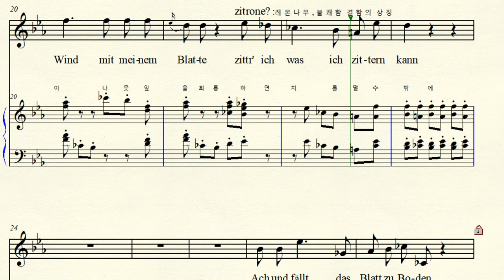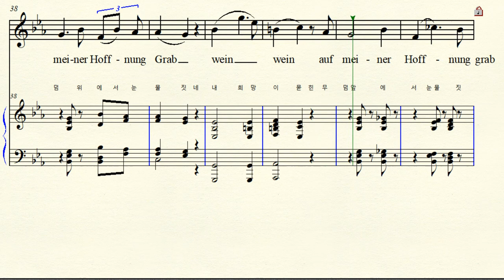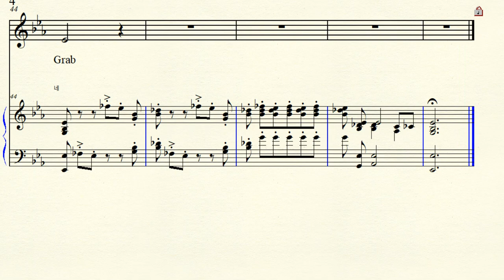MR 3-27 Letzte hoffnung 마지막 희망 Schubert 슈베르트 Original Eb major 내림마장조 Winterreise No.16 겨울 나그네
Text by Wilhelm Müller 빌헬름 뮐러  Winterreise No.16  D.911 Op.89 1827년 연가곡 겨울 나그네 16곡 Letzte hoffnung 마지막 희망 Original Eb major  원조성 내림 마장조 악보 가사 해석